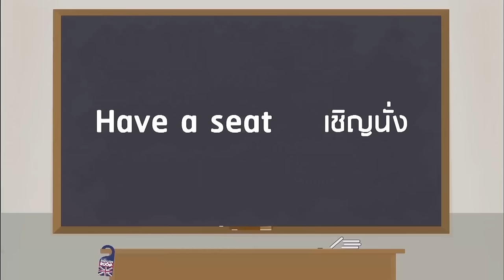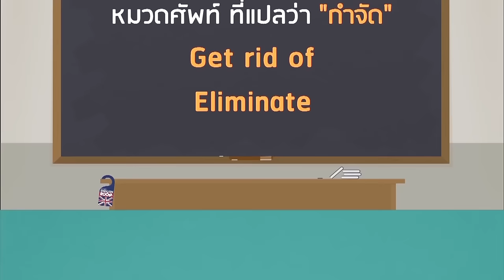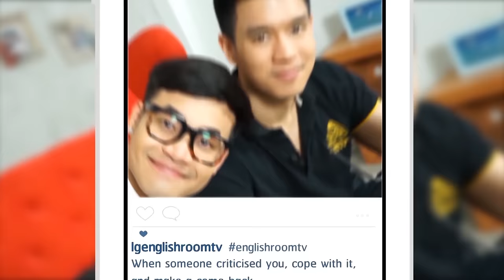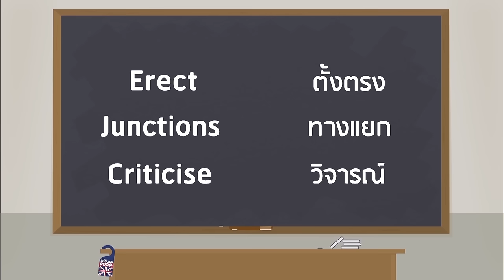Loukgolf's English Room - เทรนเนอร์ฟ้าใส [EP.36] วันที่ 7 พฤศจิกายน 2558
เปิดบ้านเรียนภาษอังกฤษสุดสนุกกกับ นายคณาธิป สุนทรรักษ์